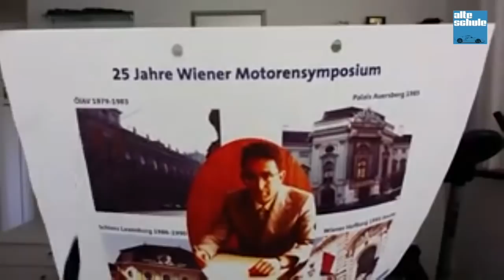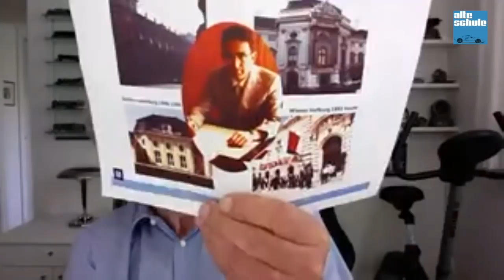Prof. Fritz Indra über seine Eindrücke vom 43. Wiener Motorensymposium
Bereits zum 43. Mal fand vom 27. bis zum 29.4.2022 das Wiener Motorensymposium statt. Aufmerksame Zuschauer der Alten Schule kennen es aus zahlreichen Erzählungen von Prof. Indra und ich wusste, dass er sich die Teilnahme an dieser hochkarätig besetzten Veranstaltung nie entgehen lässt und habe ihn gebeten, mir seine Eindrücke der jüngsten Veranstaltung zu schildern.
In diesem Video könnt ihr sie hören - viel Spaß mit meinem Gast, Prof. Fritz Indra.